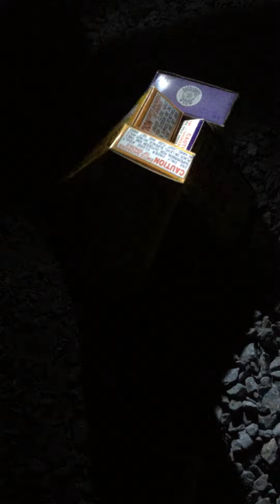Lighting fireworks enjoy this one time bonus